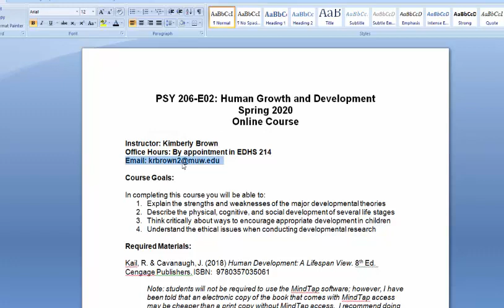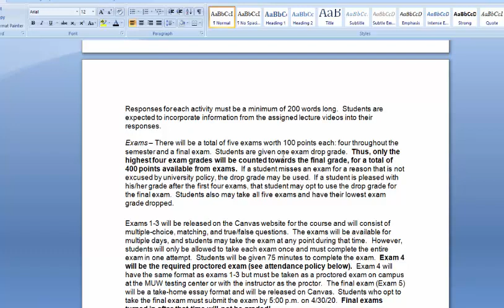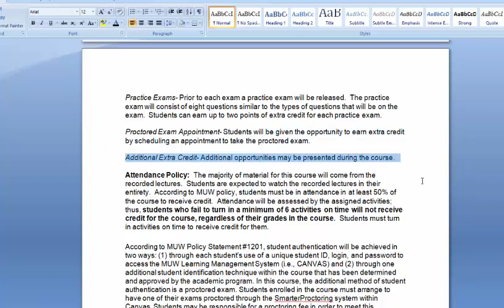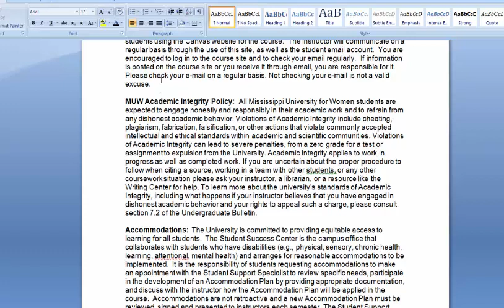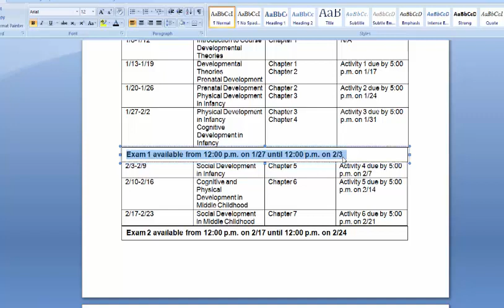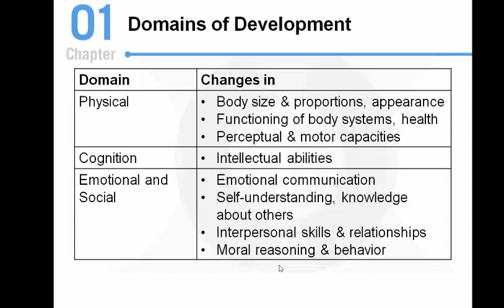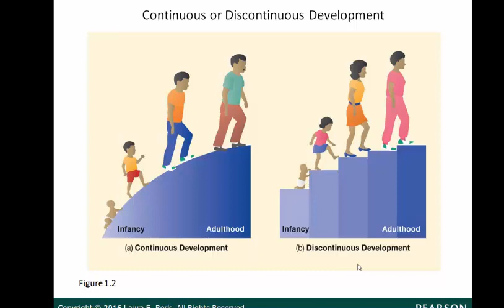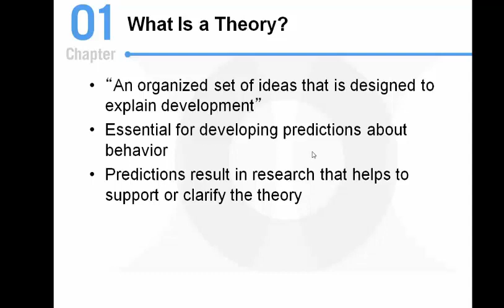Human Growth and Development: Lecture 1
An introduction to the instructor and the course